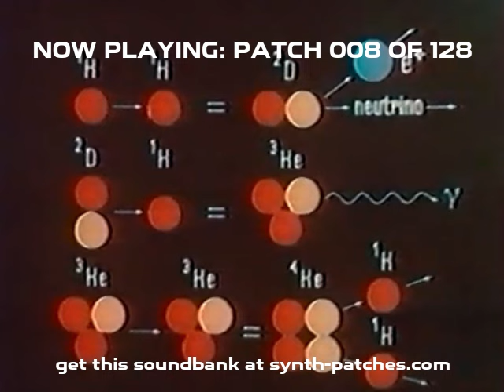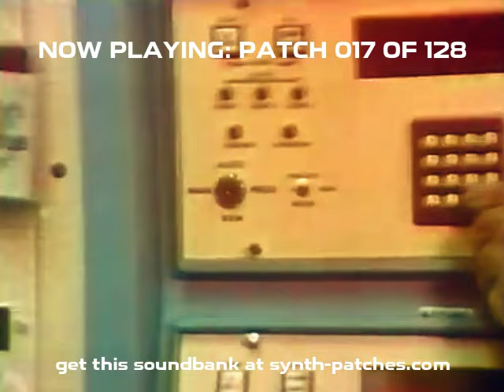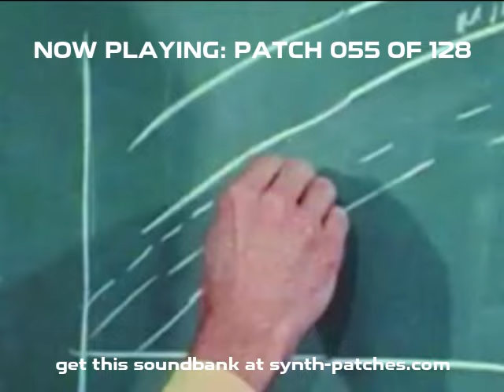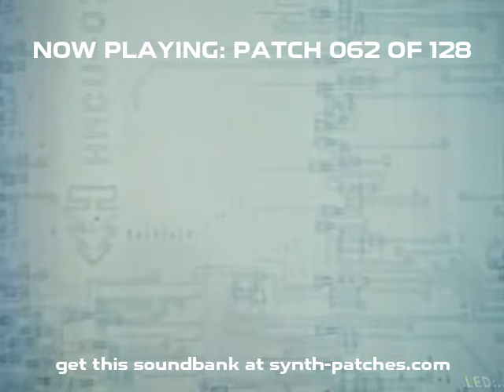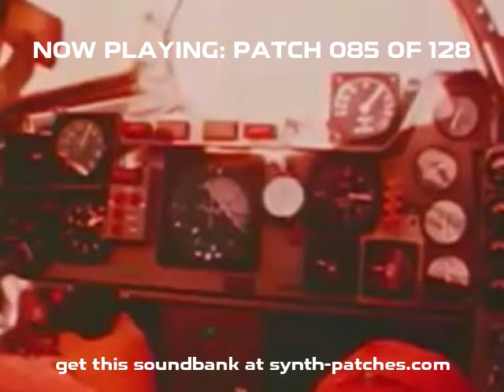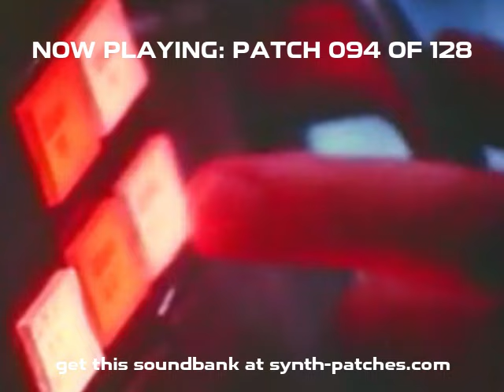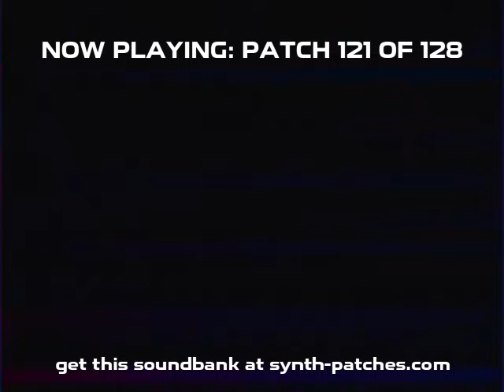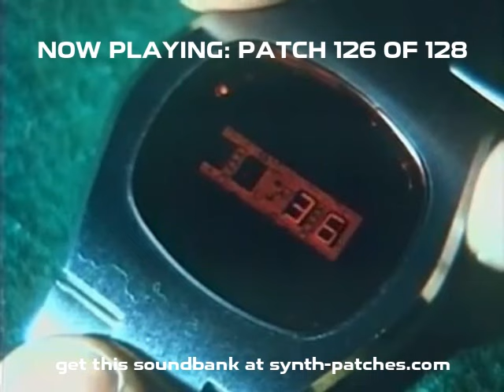Novation Peak / Summit Patches - Boards of Canada, Tame Impala etc.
128 Novation Peak / Summit Patches | Only $14 for the whole!

⭐⭐⭐⭐⭐ "I got these today and they are even better then expected. So extremely great & inspirational"

► Novation Peak / Novation Summit Patches - 150 unique, well designed patches for fans of Boards of Canada, Tycho, Tame Impala etc. No post-proccesing. Only original sound recorded directly from the unit.

I try to make a living from my passion for sound design.

► How to transfer these patches into my Peak / Summit?
It's really easy. Just plug your synth into your computer via USB Cable and open The Novation Components website. Choose your synth and follow the instructions. You can transfer the sound bank into any user banks on your synth.

►How can I pay for the soundbank?
You can buy and download the soundbank using your credit card details as well as your PayPal or Google Pay account.

Have fun!